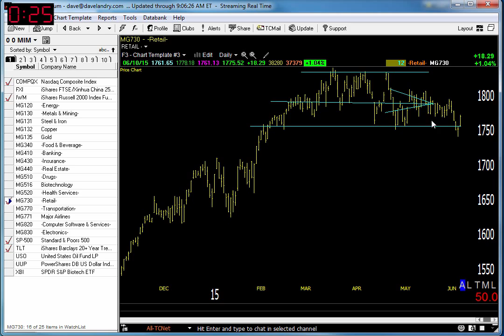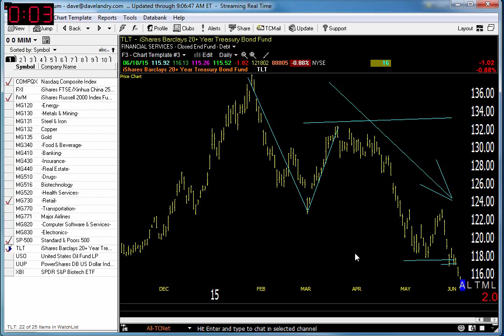06/11/15 Dave Landry's Market In A Minute